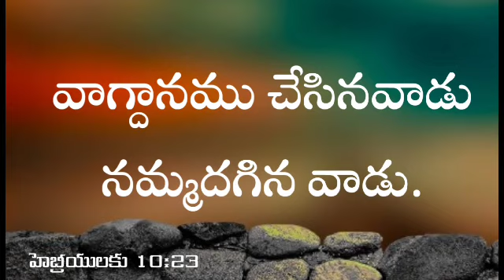వాగ్దానము చేసినవాడు నమ్మదగిన వాడు.హెబ్రీయులకు 10:23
వాగ్దానము చేసినవాడు నమ్మదగిన వాడు.హెబ్రీయులకు 10:23